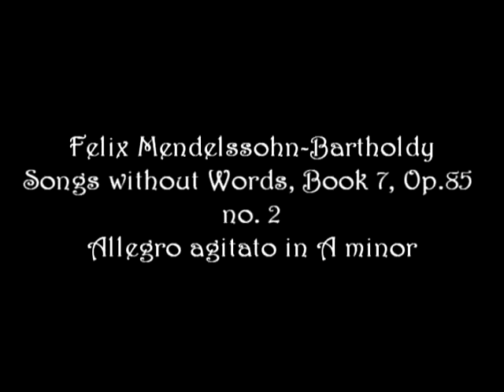Nakestra - Felix Mendelssohn songs without words